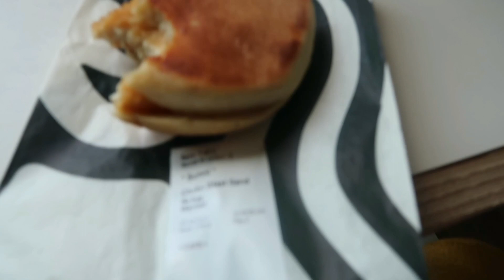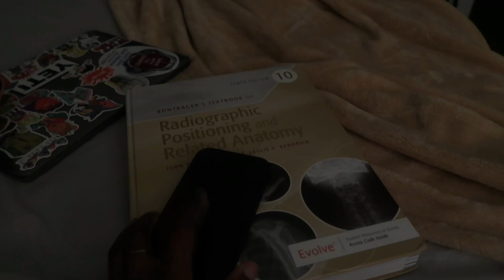after the weekend vlog . . . | Accelerated Xray Tech Student